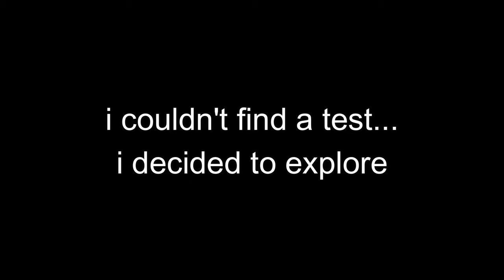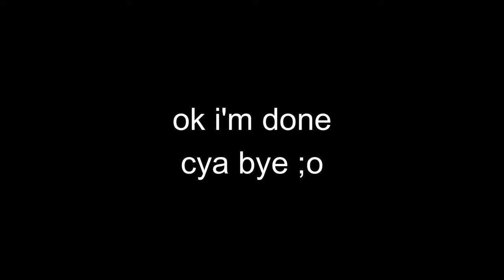So I Tried Playing Glacier for the First Time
if you're looking for a more serious roleplaying experience, while still having an scp roleplaying feel... then glacier might be the game for you!

Game name: Glacier